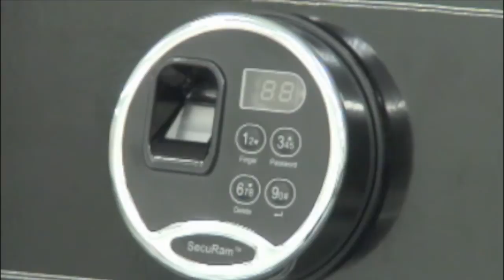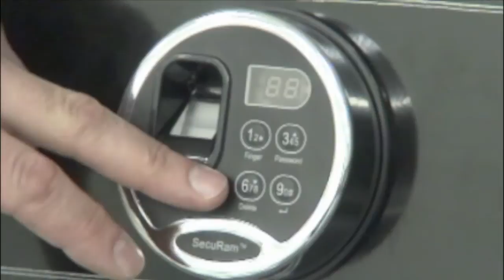War Dog Safe Company - Product Information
Product Information from War Dog Safe Company